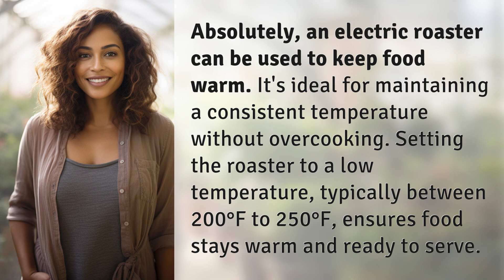Can you keep food warm in an electric roaster?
Keeping Food Warm with an Electric Roaster 👉 Warm Food Roaster 👉 Learn how to keep food warm and ready to serve using an electric roaster. Maintain a consistent temperature without overcooking by setting it to a low heat setting.

Laura S. Harris (2024, February 26.) Can you keep food warm in an electric roaster?
    🌐 AskAbout.video